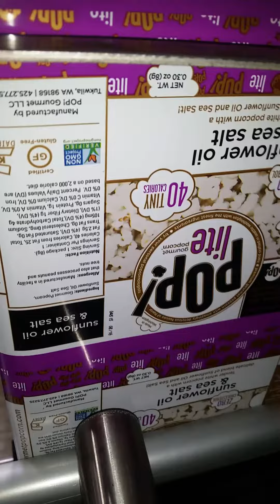Matrix Elete Vertical Form-Fill-Seal Packing Machine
2014 Matrix Elete Vertical Form-Fill-Seal Bagger.